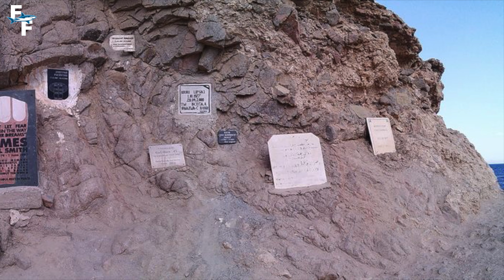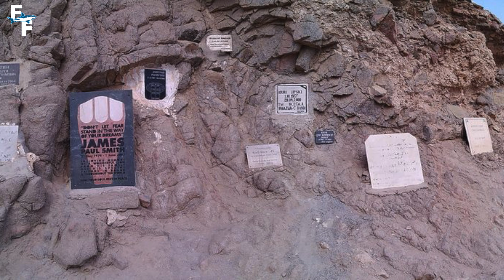The DEADLIEST Dive Site in the World | The Divers Cemetery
In this dive stories episode, we go over the worlds DEADLIEST and most dangerous dive site! To the naked eye this Blue Hole, located in the Egyptian Red Sea, looks like a fun and cool dive site. However, its nickname is the "divers cemetery", because over the years hundreds of divers have been lost here. So what makes this dive site so dangerous? Watch the video to find out!

In my last dive stories episode we went over the Paria diving disaster, where 5 divers were sucked into an underwater oil pipe. I've heard about this dive site for years, and I thought it would be a fascinating video topic! It's crazy how this spot quickly becomes the most dangerous dive site on the planet. I hope you all enjoy :)

Video By: Ray Tiller

Special Thanks To:
Selena Escutia
Blu3
Jeff Tiller
HSUSHOP

Fantastic Films is a copyrighted name